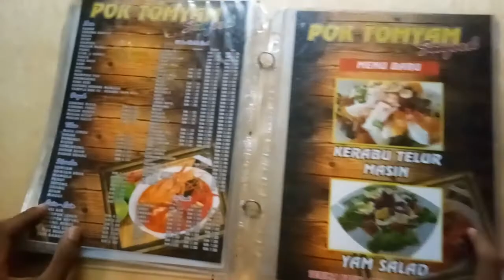Muhaddathah II : Pok Tomyam Seafood - Food Review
Muhammad Hafizussalam bin Mohamad Yong
045911

Like Sekali Boh !!!